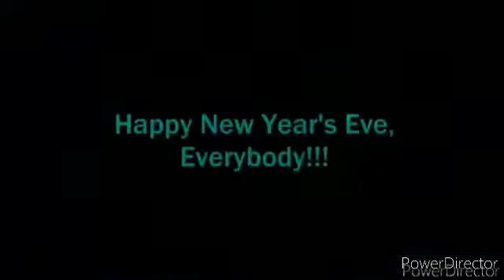Last Video Of 2021: Proud Corazonoad. mp4ck Virtuck Virtues